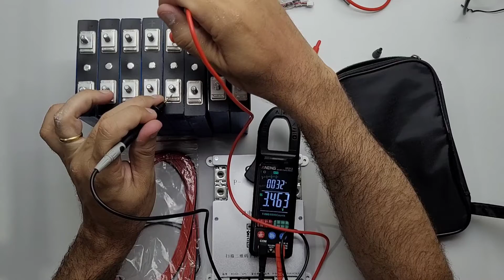Vai DANIFICAR suas LIFEPO4! Energia Solar Off Grid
Veja como o procedimento do top balance nas células lifepo4 pode danificá-las
LINK Promoções do Aliexpress
Alicate amperímtro DC 400A

Lifepo4 105Ah (Loja LITOKALA VARICO),

4000/8000w LVYUAN 220v - Estoque BRASIL/CHINA
4000/8000w LVYUAN 110v - Estoque BRASIL/CHINA
3500/7000w LVYUAN 220v - (Entrada 12/24V)
3000/6000w LVYUAN 220v - (Entrada 24v ) BRASIL
2500/5000w LVYUAN 110v - (Entrada 12/24V) BRASIL
2000/4000w LVYUAN - Estoque BRASIL/CHINA
1500/3000w LVYUAN - Estoque BRASIL/CHINA
1000/2000w LVYUAN - Estoque BRASIL/CHINA